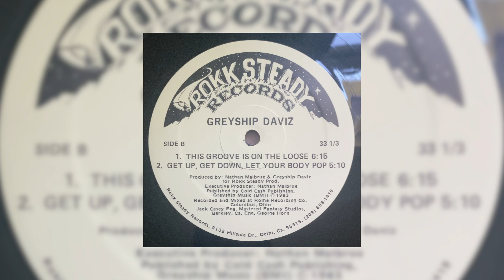greyship daviz ~ this groove is on the loose ♡